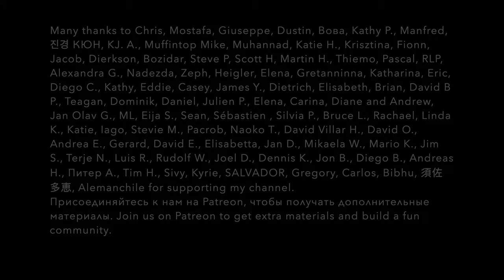HOW I LEARNT ENGLISH and why it was hard for me to speak it. Russian teacher shares her experience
Tourists who come to Russia often have difficulty communicating if they do not speak Russian, because Russians are shy to speak English to them. Why is this so? I am glad that more and more Russians are learning foreign languages, but when I was at school 20 years ago, unfortunately, we were not taught to communicate in English. Basically, we read, translated, completed assignments, passed tests well, wrote essays in English, but we did not did not speak English fluently. In this video I will share my experience of learning English with you, and also give some tips on how to improve your Russian. 🔥 PDF transcriptions of my videos and podcasts with accented text and English translations